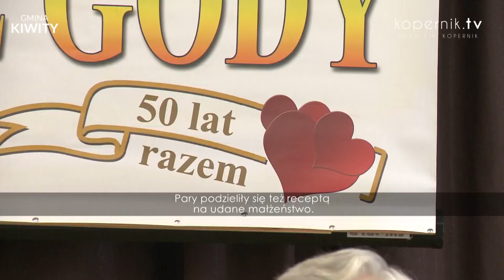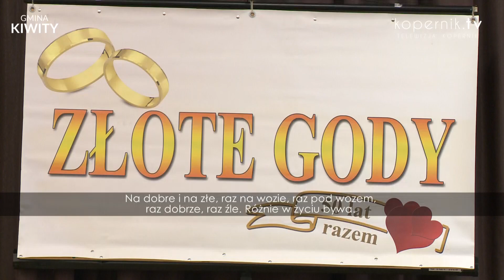ZŁOTE GODY W KIWITACH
Nie zabrakło weselnego tortu, toastu, orkiestry i tańca. Złote Gody w Kiwitach świętowało pięć par.